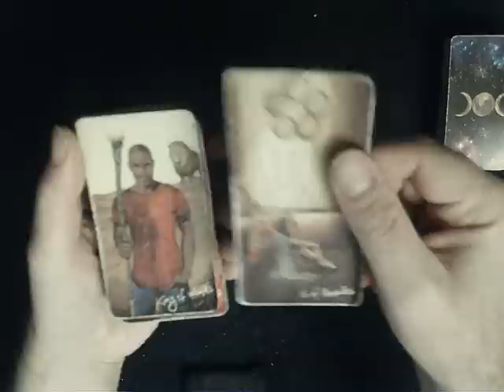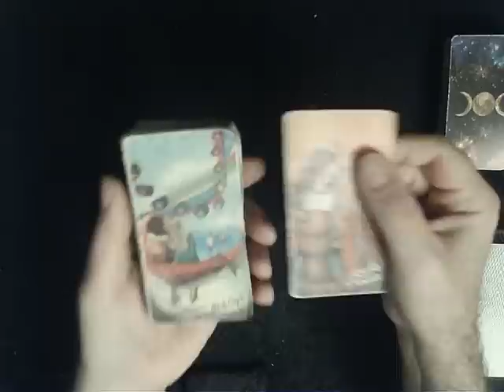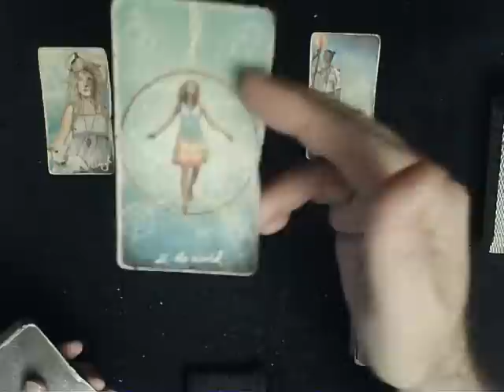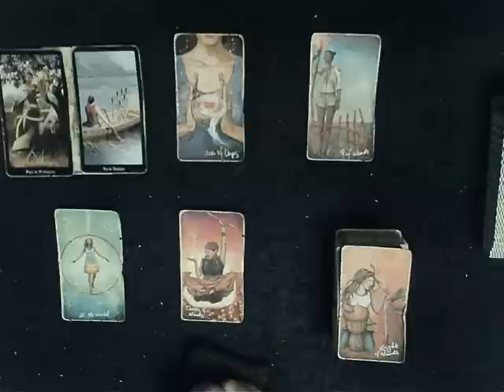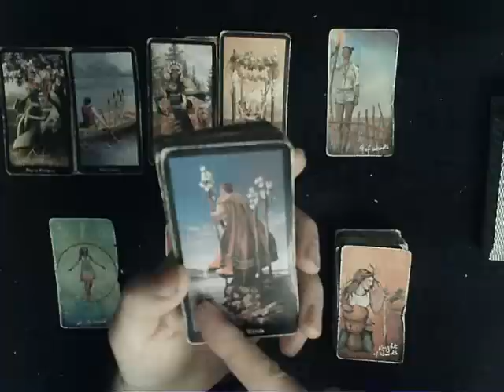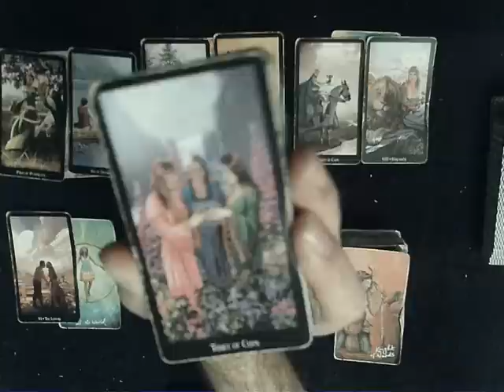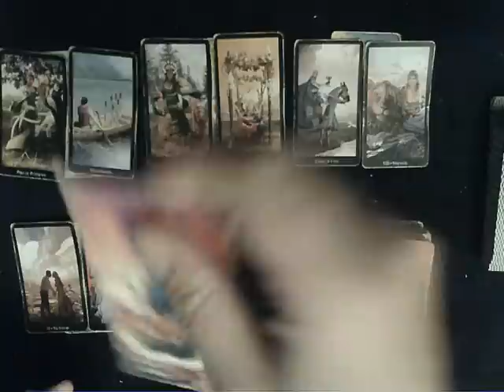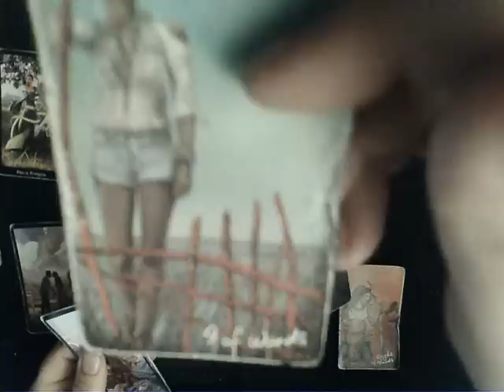Aries December 2022 - I think they're actually gonna do it!! A runner might just show up!!